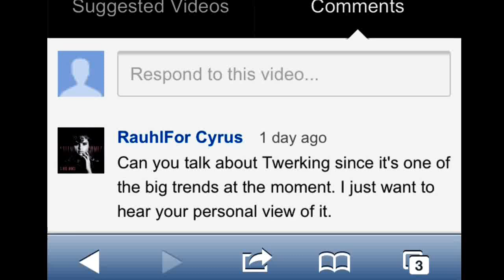Twerking - My View #2